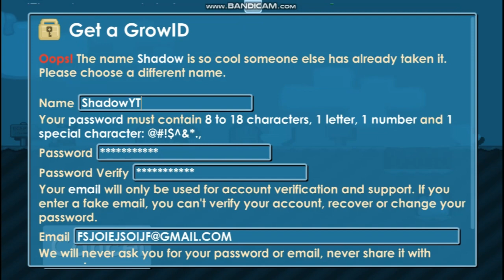INDONESIA PRIVATE SERVER NIH SERVER GW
❖❯───【𝙎𝙃𝘼𝘿𝙊𝙒 𝙂𝙏𝙋𝙎】───❮❖

⚠Buy Promote?
⚠Rules :
✔Follow instagram : @gededevadhrma & @shadowgtps

growtopia private server 2022 versi 3.95,
growtopia private server 2022 gtos,
growtopia private server 2022 beef ps,
growtopia private server 2022 find,
growtopia private server 2022 gacha dark stone,
growtopia private server 2022 ayam ps,
growtopia private server 2022 aqua ps,
growtopia private server 2022 terbaru bisa find,